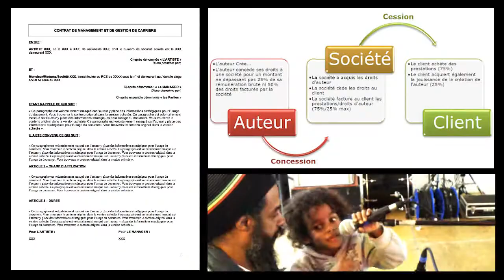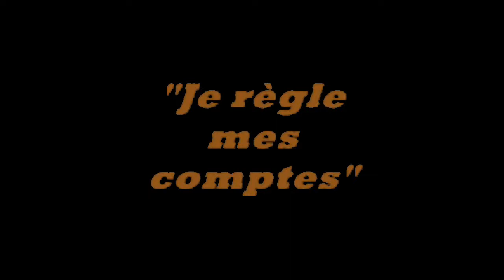Clip ragga hip-hop - "Je rêgle mes comptes" - Dada Bens -